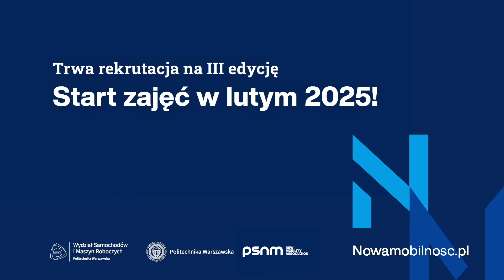Studia Nowa Mobilność - [...] To nie tylko studia, to także networking!